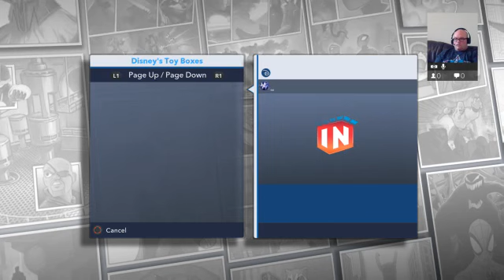Rocket's Escape - Disney Infinity 2.0 & Beyond Toy Box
In this video, I play through the Rocket's Escape toy box created by the Toy Box Team -- Watch live